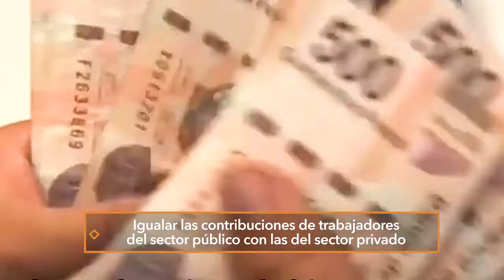Es momento de evitar un problema social a largo plazo